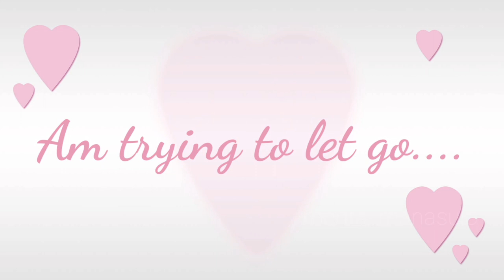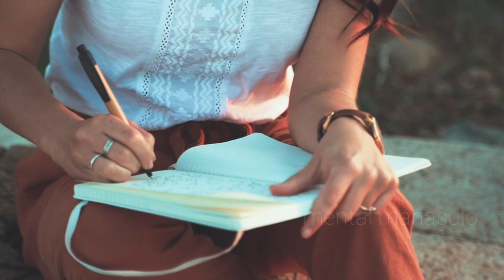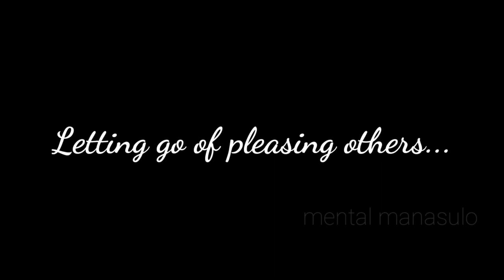ఈ అలవాట్లకు GOODBYE చెప్తున్నా|| THINGS TO LET GO OF TO BE PEACEFUL IN LIFE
What are the things to let go of in your life right now? Is there something you want to change about yourself? Or something you think you should stop doing?  the act of letting go of a few habits can make your life incredibly peaceful and good for your mental health. I believe this video will help you .

మీలో మీకు నచ్చంది ఏదయినా ఉందా ? మార్పులు చేసుకోవాలని అనుకుంటున్నారా ? కొన్ని అలవాట్లు అంత త్వరగా పోవు , కానీ అవి వదిలేస్తే లైఫ్ చాల ప్రశాంతంగా ఉంటుంది. నాకు నచ్చిన కొన్ని వవిషయాలు ఈ వీడియో లో పెట్టాను .నను నేను ఎలా మార్చుకోడానికి ప్రయత్నిస్తున్నానో తెల్సుకోవచ్చు

In this channel, I post short funny and educative videos on dealing with our everyday emotions and practical situations. I feel we all need to educate ourselves with this practical knowledge to safeguard our mental health. Agree?